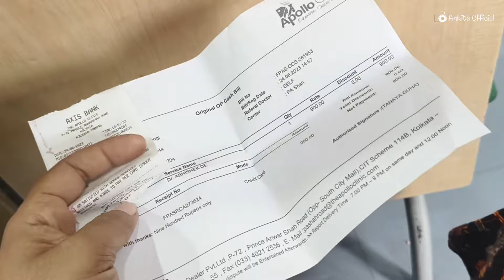রথের মেলায় একটুকরো শৈশব ফিরে পাওয়া | অনেকদিন পর নাগরদোলায় উঠলাম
Musician: @iksonmusic